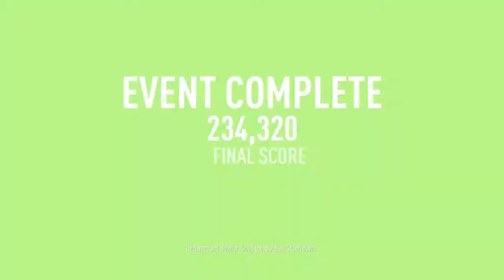Knox Gaming Plays Need For Speed Payback PS4 Part 6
Need For Speed Payback PS4 Part 6